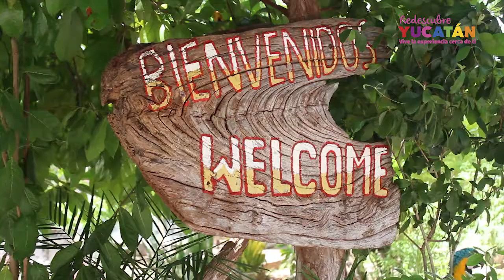Experiencias en Parque X’Kekén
Jóvenes de la UADY nos comparten su primera experiencia en el Parque X’Kekén